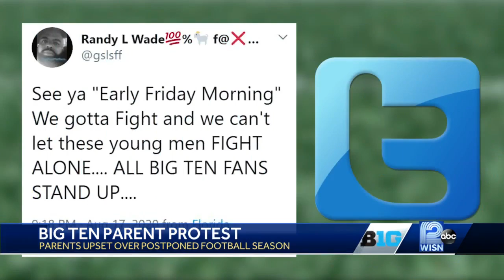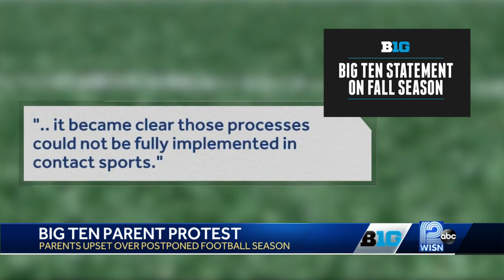Parents plan protest at Big Ten headquarters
Parents are upset over postponement of football season.